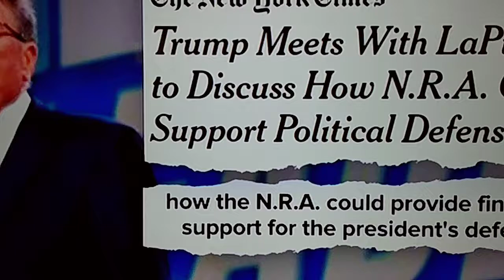# N.R.A Membership money to Support Donald Trump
N.R.A